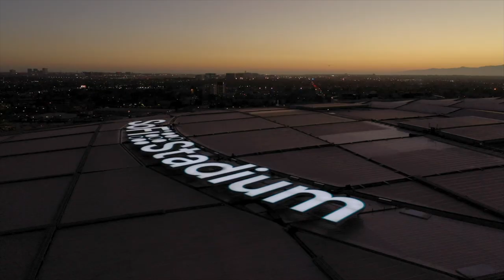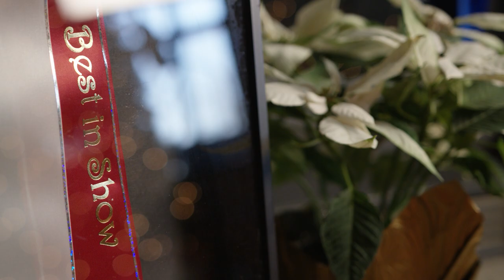The life of Chargers DE Morgan Fox & his celebrity show dog, Winston | Monday Night Countdown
Chargers defensive end Morgan Fox shows off his lifestyle and his celebrity show dog, Winston.